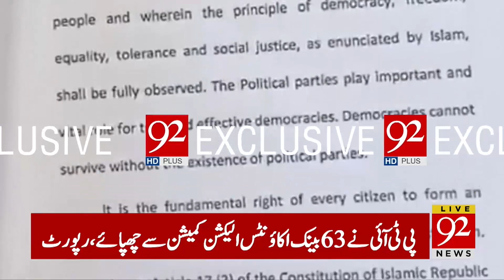Breaking News | Scrutiny Committee Report Exposed PTI Govt? | 04 January 2022 | 92NewsHD